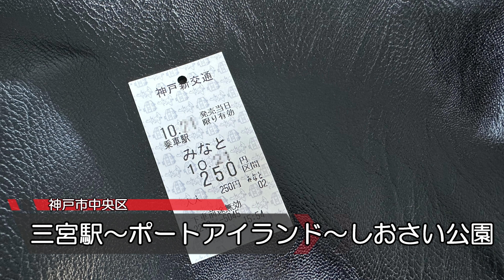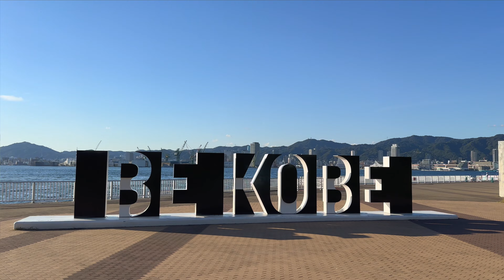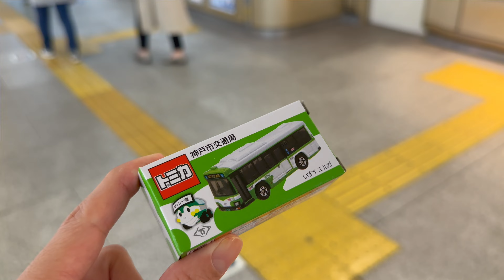【ぶらり】神戸市中央区 ポートアイランド BE KOBEモニュメント【Vlog】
10月中旬。
神戸市中央区のポートアイランドへ行ってきました。

神戸市が力を入れてる”BE KOBE”プロジェクト。
その1つがこのモニュメント。

三宮駅からポートライナーで約10分。
景色は抜群に良いのでぜひ行ってみて下さい。

以前、垂水区清玄町のモニュメントに行ったので今回で2つ目のモニュメント訪問。
残り2か所も今後行ってみたいと思います。

【撮影・編集】
撮影デバイス：iPhone14 Pro Max

【BGM】
Recollections
written by GT-K様